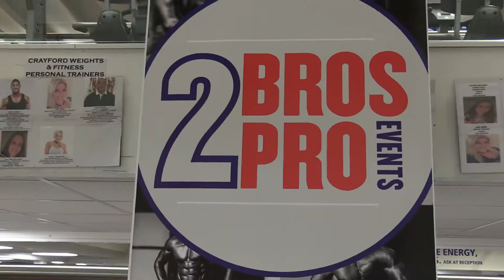IFBB Pro League UK Bikini Fitness Seminar Part 1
2 Bro's Pro Events held a Bikini Fitness Posing Seminar with michelle brannan jennie bliss & karina skowronska for the upcoming Royal London Pro show in March 2018